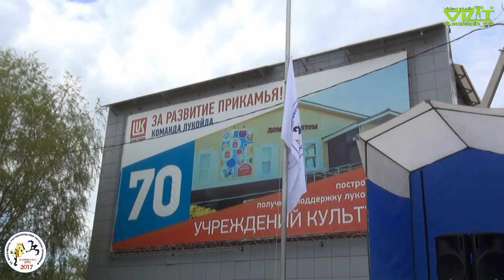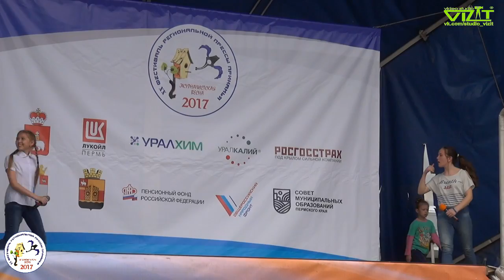"Журналистская весна" 26 мая 2017 год